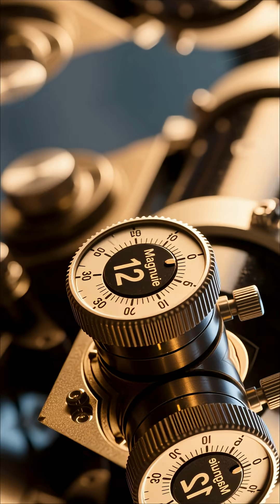How to See 3I/ATLAS Before It Vanishes Forever ☄️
Only once in human history has this happened — and it’s happening again.
A mysterious interstellar comet, 3I/ATLAS, has entered our solar system… and this might be your only chance to see it before it disappears forever.

In this short cinematic guide, we’ll show you exactly how to spot 3I/ATLAS using a simple telescope — no advanced equipment needed.
Learn when and where to look, what to expect, and why this comet is unlike anything you’ve ever seen.

Welcome to Hidden Universe Mysteries!
We explore the strangest, most mind-blowing, and most mysterious events unfolding across the cosmos — from interstellar objects like 3I/ATLAS and ‘Oumuamua, to NASA discoveries, black holes, cosmic signals, and alien hypotheses that challenge what we think we know about the universe.